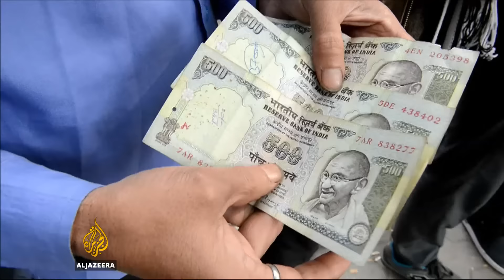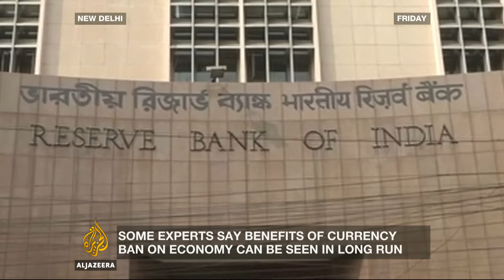Is the high value Rupee ban in India a failure? | Inside Story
For months now, tens of millions of Indians have been scrambling to exchange their old bank notes.

That's after the government of Narendra Modi, suddenly banned the 1,000 and 500 rupee notes back in November.

It says the decision will help tackle corruption and stop what it calls 'black money', or cash gained through illicit means.

In a new year's message, Prime Minister Modi defended his decision and offered incentives.
But the opposition says the entire campaign has been a failure.

So, what's behind Modi's plan and will it help the economy?

Guests:
Sanjay Hedge - Senior Advocate of India's Supreme Court

Sreeram Chaulia - Dean of the Jindal School of International Affairs. He is also the author of " Modi Doctrine"

Reetika Khera - Development Economist at the Indian Institute of Technology.